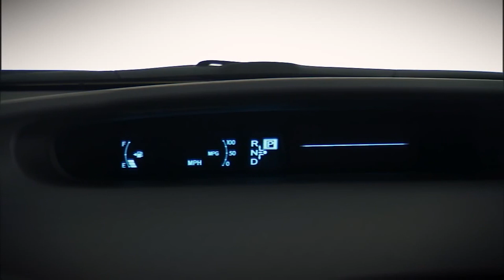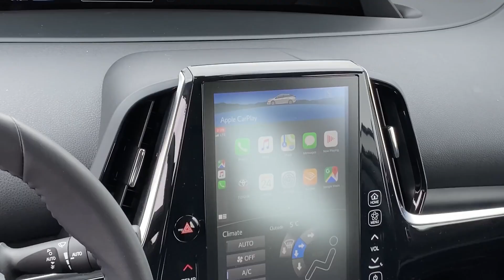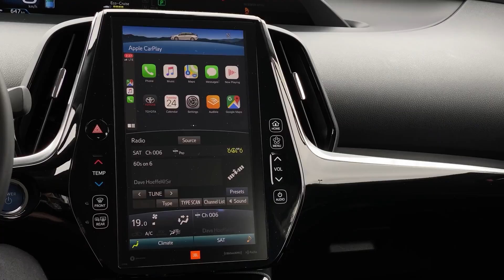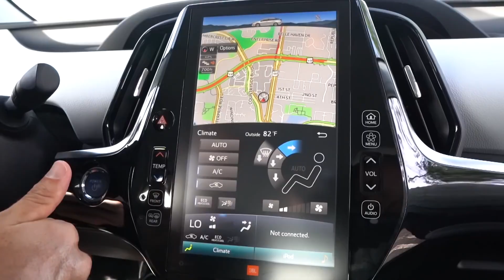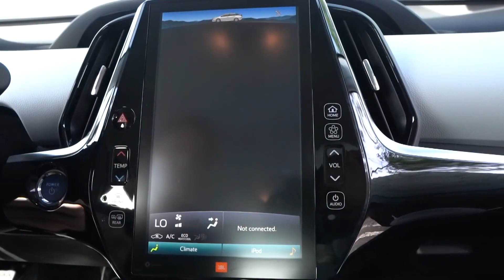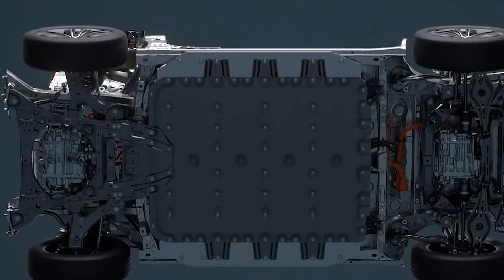2023 Toyota Prius Prime Electric Plug-in Hybrid HUMILIATES The whole World With This Update!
2023 Toyota Prius Prime Electric Plug-in Hybrid HUMILIATES The whole World With This Update!
BIG UPDATE ON THE 2023 Toyota Prius Prime Electric Plug-in Hybrid.

7 INSANE NEW Vehicles To See at the 2023 Chicago Auto Show!

What is your opinion on this sick update?